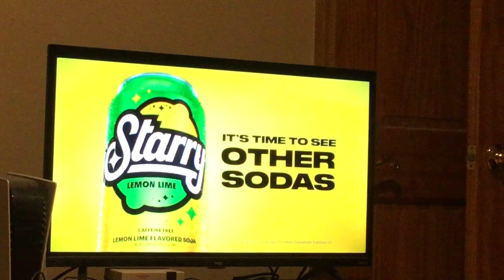Super Bowl 2024 Commercial Breaks Part 3